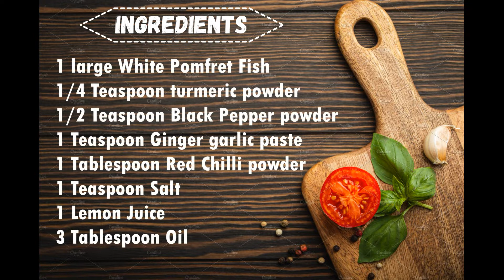Fish Fry Recipe/ फिश फ्राई रेसिपी / Quick & Easy Fish Fry / Simple Cooking with Delphi / Pomfret Fry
INGREDIENTS
1 large White Pomfret Fish
1/4 Teaspoon turmeric powder
1/2 Teaspoon Black Pepper powder
1 Teaspoon Ginger garlic paste
1 Tablespoon Red Chilli powder
1 Teaspoon Salt
1 Lemon Juice
3 Tablespoon Oil

I do not own the start and end music of this video.